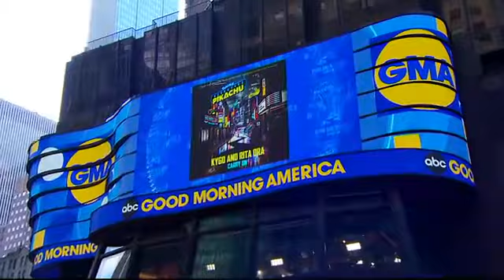Kygo & Rita Ora - Carry On (Live On GMA)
From the hit movie 'Pokemon Detective Pikachu', Kygo & Rita Ora brings us their movie single 'Carry On'